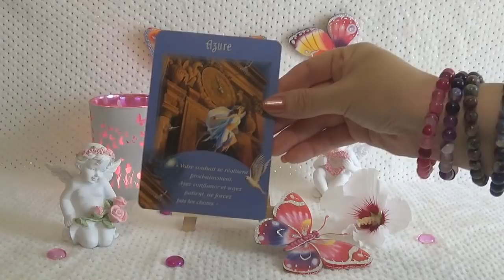Conseils des Anges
▼▼▼ ✻Retrouvez-moi sur :✻ ▼▼▼

☯ Mon site : " Énergies zen " pour vous procuré des soins énergétique à distance

☆ Merci d'avoir regardé cette vidéo ❤️ N'hésitez pas à partager la vidéo , à ,👍🏼 & mettre un commentaire, ça fait toujours plaisir ! et active les notifications en cliquant sur la 🔔 juste au dessus pour voir toutes mes vidéos ! Merci